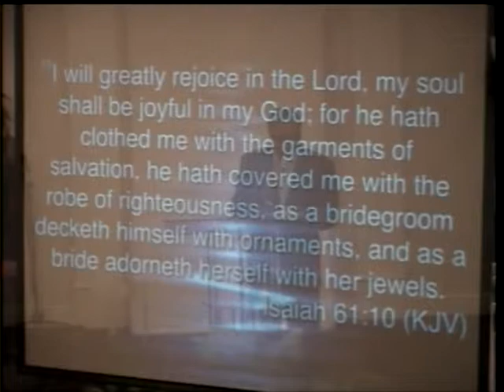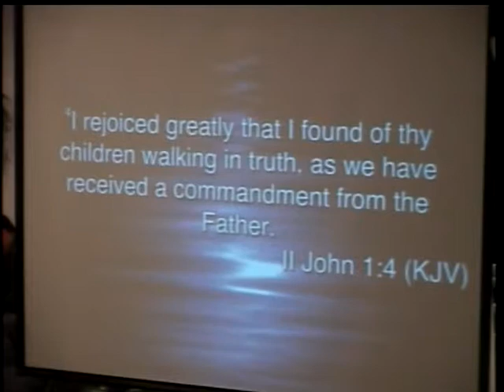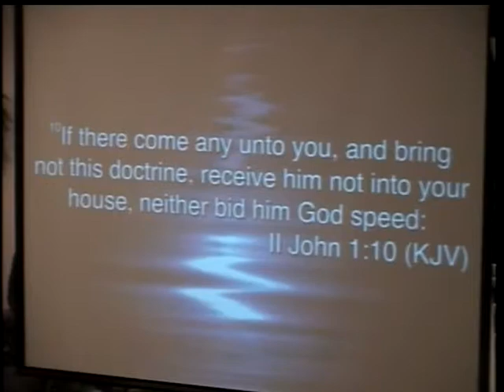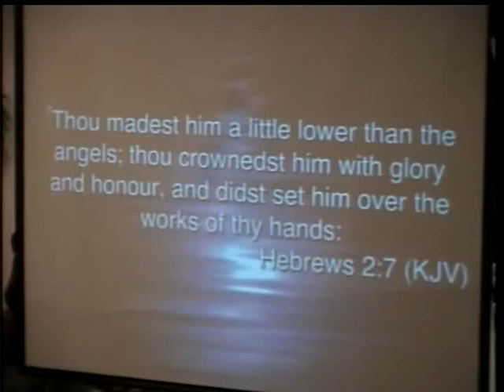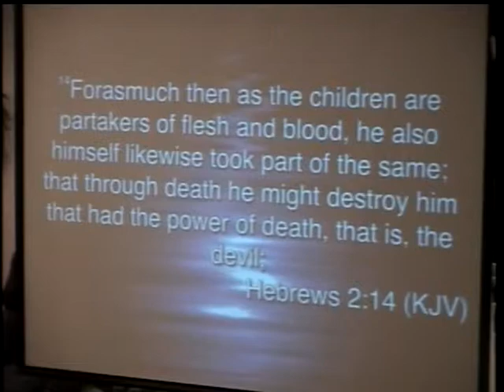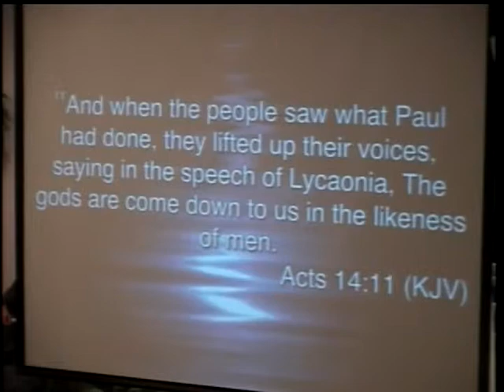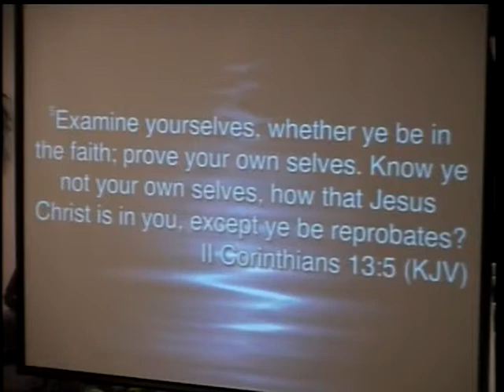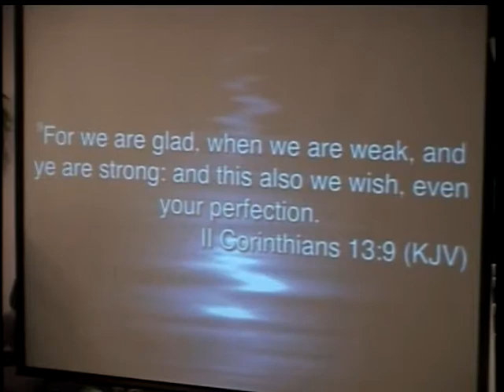How Your Doctrine Affects Your Discipleship